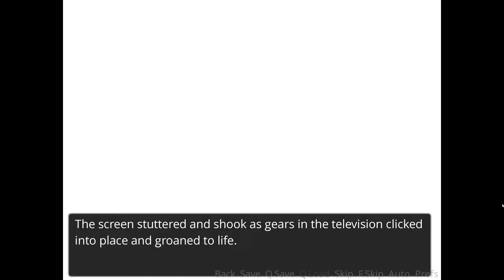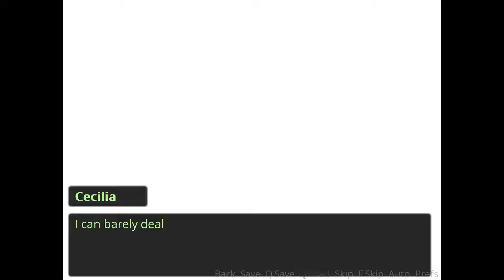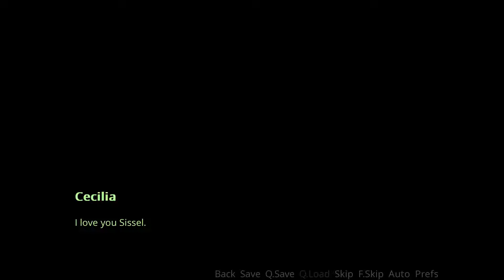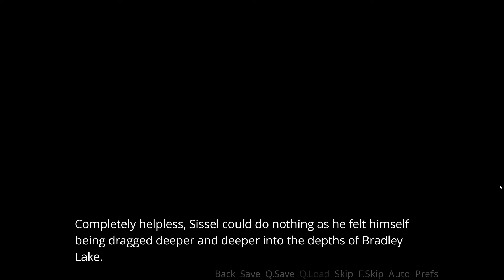Sissel Finds the Truth- Repeat Remake #26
Sissel seems to be in real big trouble in a new episode of Repeat!

There are about two minutes of this video that has no audio due to copyright music, just a heads up!